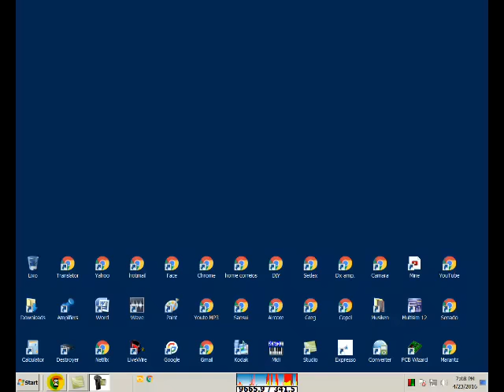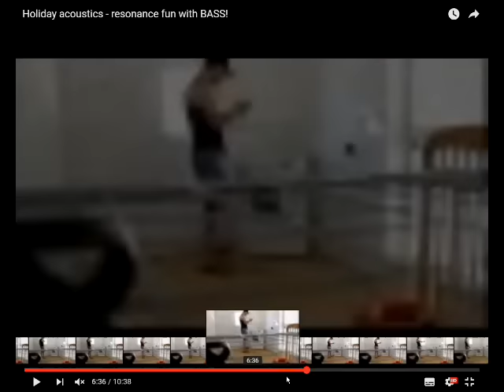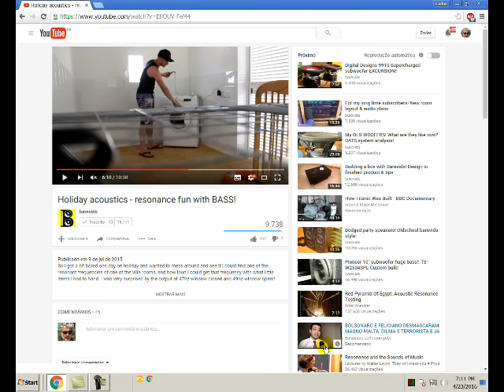Uma aula prática de ressonãncia